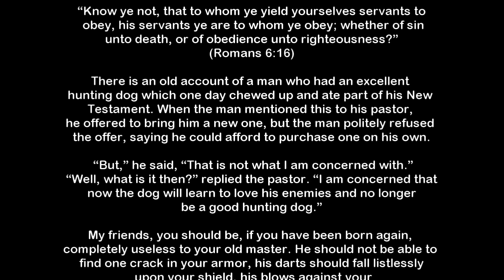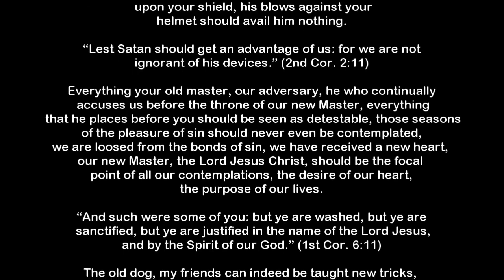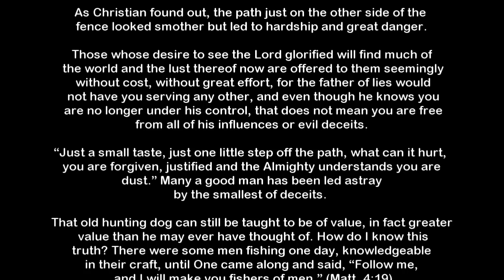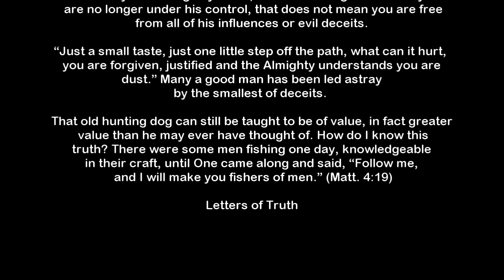Hunting Dogs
The old dog, my friends can indeed be taught new tricks, but he must be willing to learn, you must make a conscience decision to be willing to never harken to the voice of your old master ever again. The person who does so will be hounded, no pun intended, for the old master now hates you with as much if not more feigned love than he once had towards you.